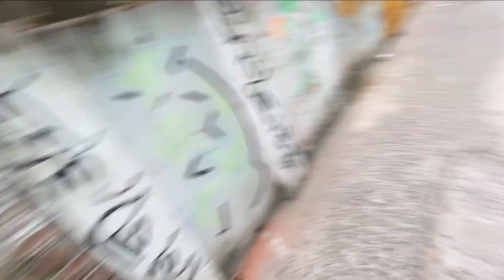আজ বিয়ের জন্য ঘুরে HomeTown বেড়ালাম😍